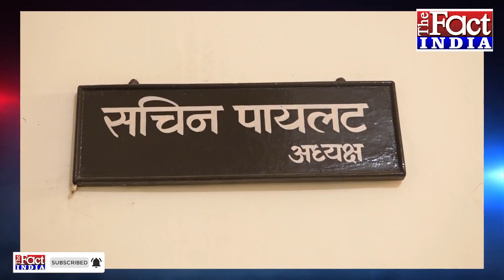पायलट अब खेलेंगे गहलोत के खिलाफ असली गेम, राठौड़, कटारिया सहित भाजपा ने दिए संकेत | The Fact India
कुछ तो मजबूरियां रही होंगी. वरना यूं ही कोई बेवफा नहीं होता...जी हां. पायलट और गहलोत के मौजूदा रिश्तों पर ये पंक्तियां बिल्कुल फिट बैठती नजर आ रही हैं. भला किसने सोचा था जो पायलट Congress के कुनबे को मजबूत करने के लिए गांव- ढाणियों की खाक छान मारी... वहीं पायलट अपना सियासी विमान लेकर यूं उड़ जाएंगे.